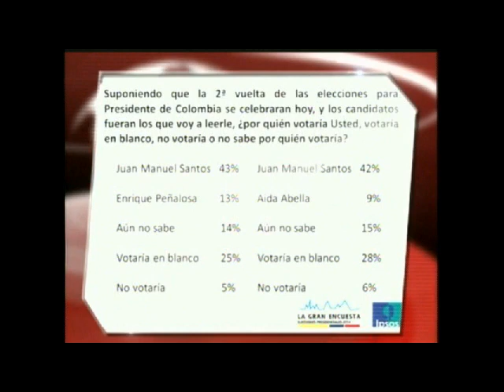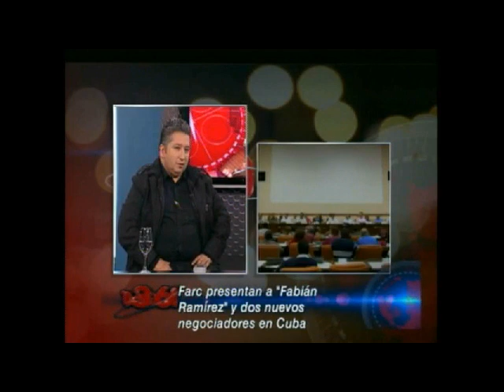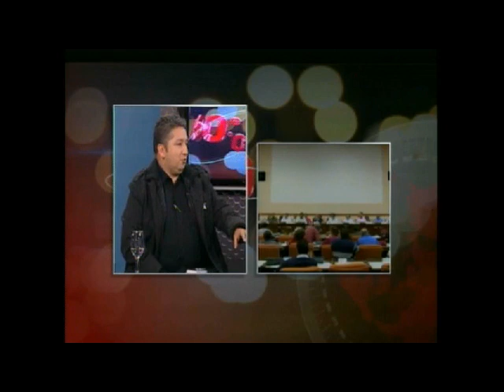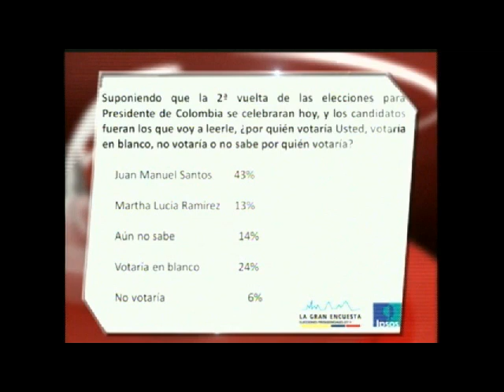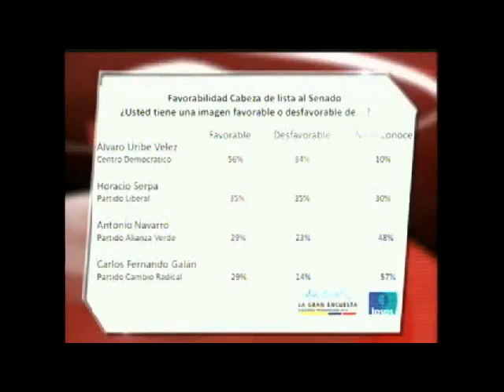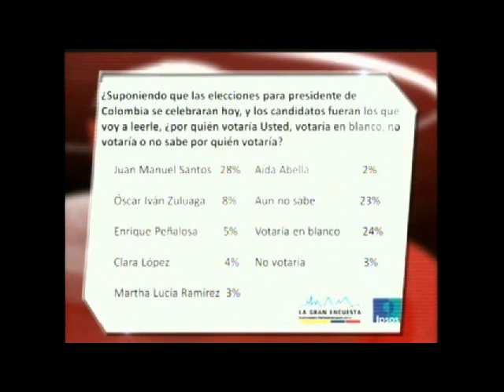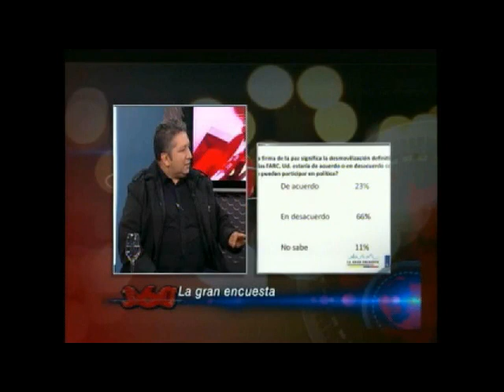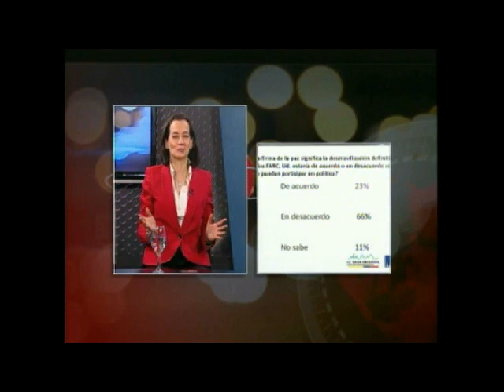Nuevos integrantes en la habana cuba Captura de carlos vecchio Gran encuesta presidencial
Herbin hoyos, periodista- Director "las voces del secuestro" , Clara Rojas, Candidata a la camara- partido liberal, Maria Elisa Uribe, Candidata a la camara-Partido conservador, Galè Mallol, Candidata a la Camara-partido Liberal.